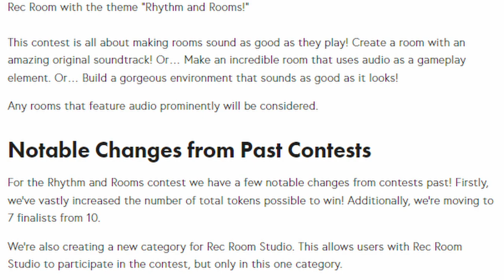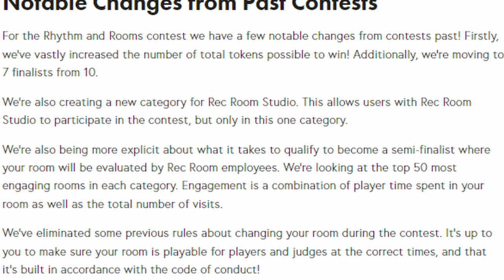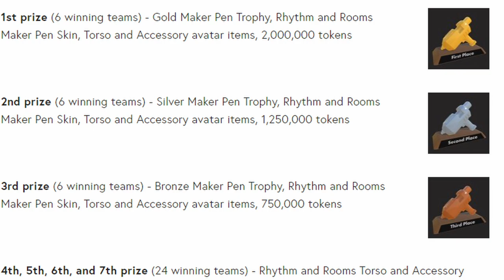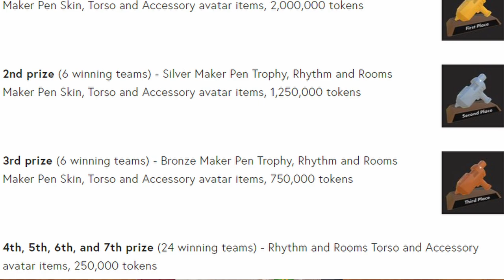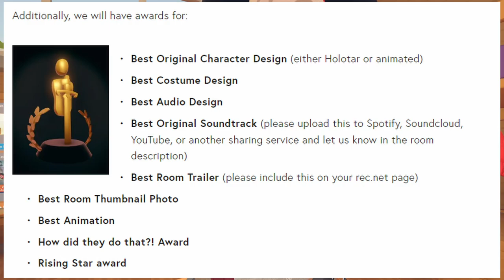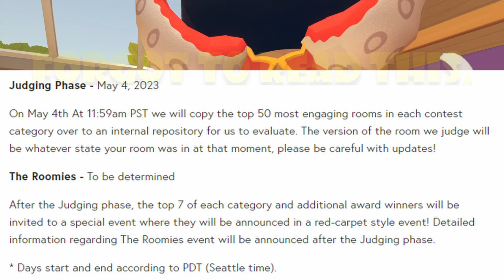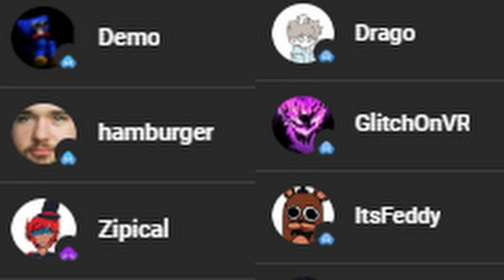Rec Rooms New Rhythm & Rooms Creator Contest w/ Violin Maker Pen Skin & Avatar Rewards!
such an interesting topic ngl, music was NOT expected at all lol
I wonder how these maps will turn out...
SO W or L contest? LMK!
ALSO HERES THE WEBSITE!
AS ALWAYS THANKS FOR WATCHIN!